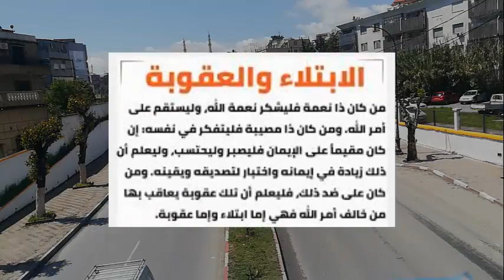ما هو الفرق بين الابتلاء والعقوبة ؟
من الأمور التي يتعرض لها الإنسان في الحياة دائما بعض المحن والمصائب والتي تأخذ مسميات الابتلاء والعقوبة، ومع أنّ كلاهما فيه شدّة ومعاناة عند صاحبه ويتّفق في درجة قسوته إلّا أنّ ثمّة فرق بينهما، وهذا الفرق يتميّز به شخص عن آخر، وأمّة عن أخرى.
Among the things that a person is exposed to in life are some adversities and calamities that take the names of affliction and punishment, and although both of them have severity and suffering for their owner and agree in the degree of their cruelty, there is a difference between them, and this difference distinguishes one person from another, and one nation from another.